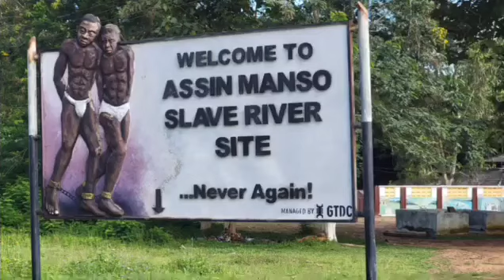My tour guide explains the history of the Assin Manso Slave River Site of the Last Bath, Cape Coast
Knarrative Will Set Us Free!

Brother Samuel Kumah is explaining the history of the Assin Manso Slave River Site served as the place where slaves had their last bath on African soil before being marched down to the slave castles of Elmina and Cape Coast along the coast. The site was referenced as the "great depot" through which the Asantes sent slaves to the coast and served as one of the largest eighteenth-century slave markets. Here, slaves were fed and allowed to rest for several days or weeks.